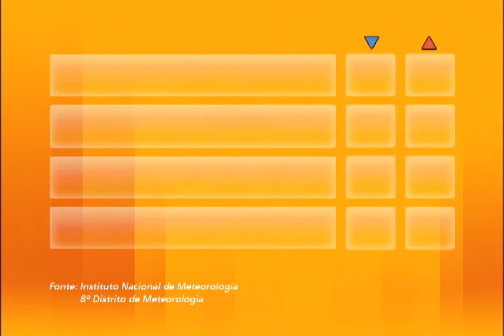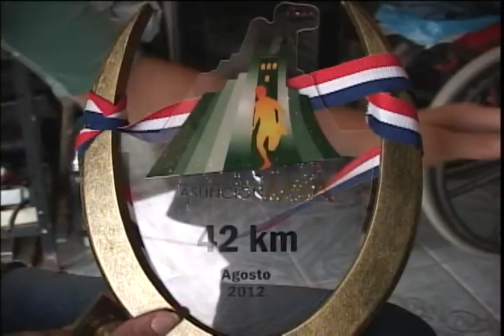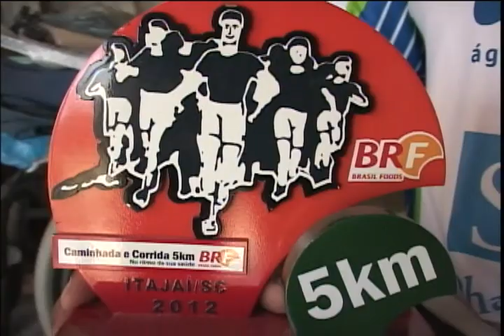Conexão 05/02/2013 - Bloco 3